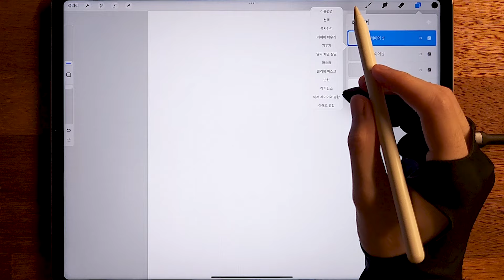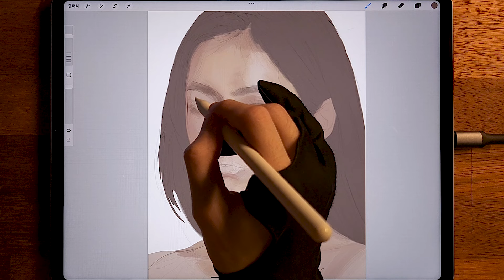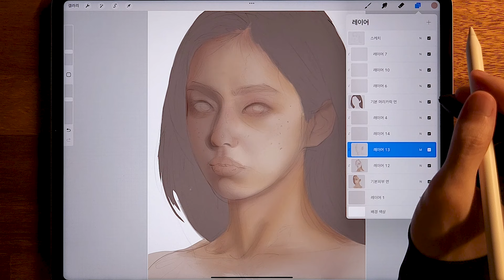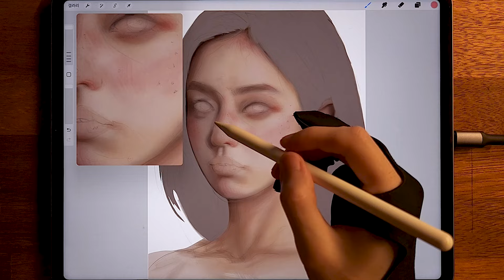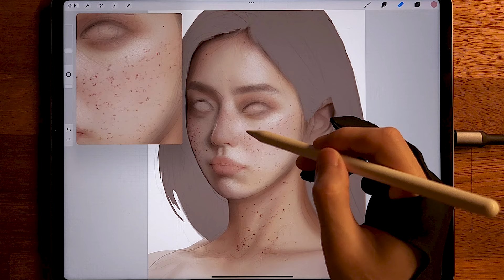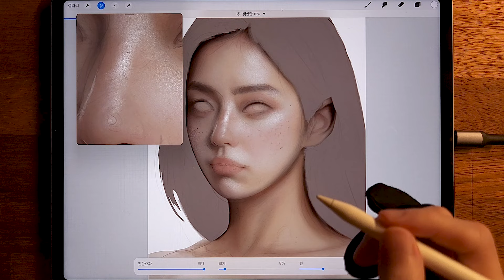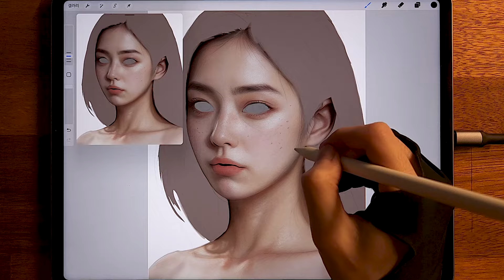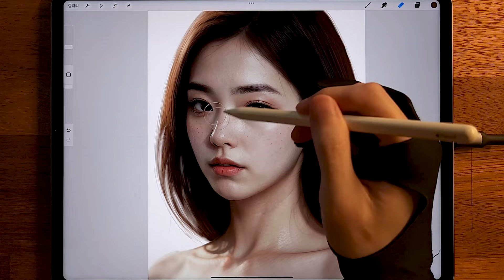대체 진짜같은 피부는 어떻게 그리는 걸까? | 프로크리에이트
✨오킴스 기본 브러쉬 (무료) - 11종 브러쉬 파일 다운로드 링크 / Free basic brush link

✨오킴스 스킨 브러쉬 (무료) - 6종 브러쉬 파일 다운로드 링크 / Free skin brush link

자주 쓰는 프로크리에이트 브러쉬 입니다!
관심 있으신 분들은 위 링크에서 다운로드 하시면 됩니다!

Apple ipad pro 5rd
Apple Pencil 2rd
App - Procreate
Reference - Stable diffusion (ai 이미지 모작) / 창작 / 참고이미지

🎵Track : Cafe After 9
🎵Track : Healing Forest
🎵Track : 침잠